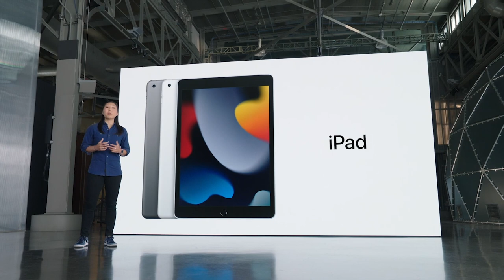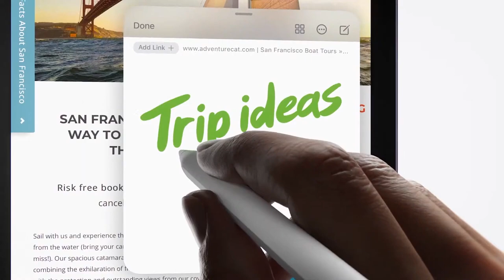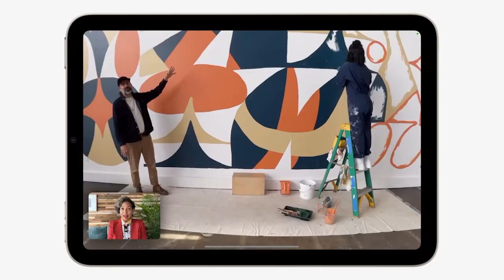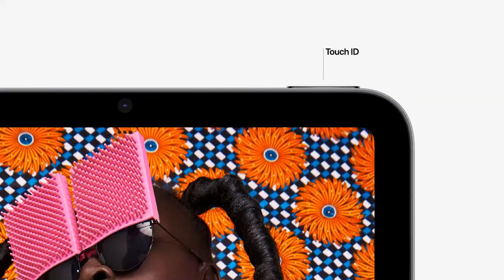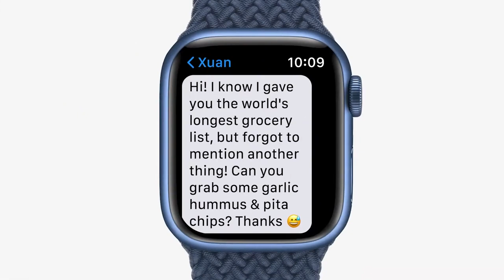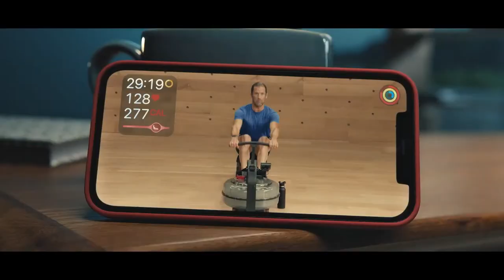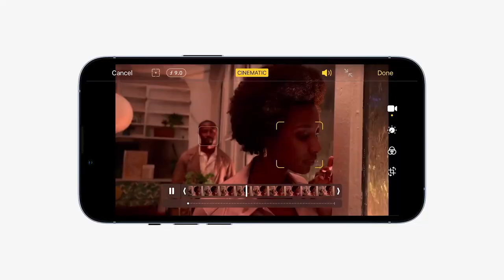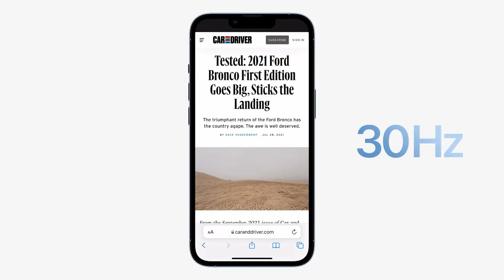Apple Released iPhone 13 Series | Apple September Event | Watch Series 7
Finally Apple has released its all new main stream products including iPhone 13 series, Apple watch series 7,  iPad mini with all new design and bigger better display and iPad 10.2 regular.
For complete detail please watch the whole video.

iPhone 13 Series Released | Apple September Event | Watch Series 7 | iPad mini 6 | Urdu/Hindi

⏰Time Chapters⏰

00:00 — Channel Intro
00:10 — Apple September Event Inro
01:10 — Apple TV
01:25 — iPad 10.2 Regular
01:50 — iPad mini 6 Redesigned
03:58 — Apple Watch Series 7
05:22 — Apple Fitness+
06:00 — iPhone 13 Series
07:20 — iPhone 13 Camera Cinematic Mode
08:05 — Pro Motion 120hz Display
09:35 — Battery Backup Time
10:36 — New Storage Options
11:15 — Channel Outro